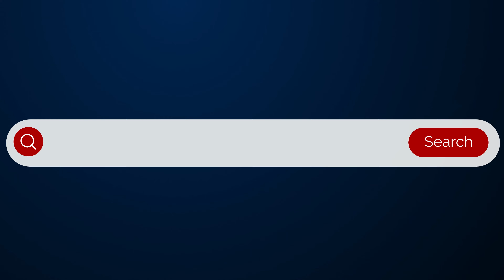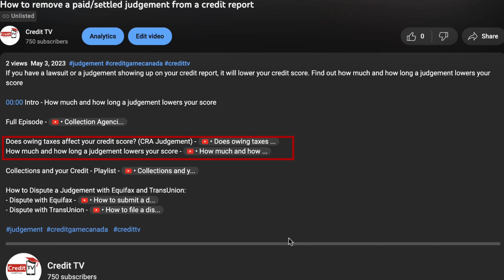How to remove a paid/settled judgement from a credit report (In Canada)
If you have a lawsuit or a judgement showing up on your credit report, it will lower your credit score. Find out how much and how long a judgement lowers your score

00:00 Intro - How much and how long a judgement lowers your score

How to Dispute a Judgement with Equifax and TransUnion:
- Dispute with TransUnion - Coming Soon